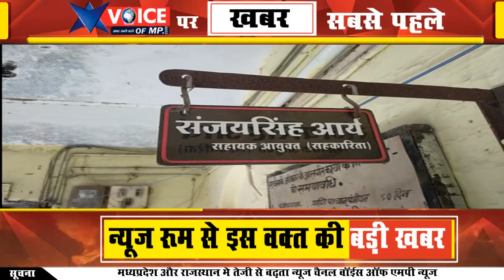यूरिया खाद वितरण में सरकारी निर्देशों की अवहेलना करने पर चार सहकारी प्रबंधक को किया निलंबित